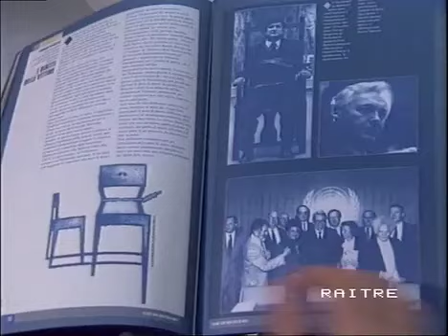Tribunale internazionale sulla ex-jugoslavia (1994)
Archivio storico RadicaliFVG - Tribunale internazionale ad hoc per i crimini di guerra nella ex-jugoslavia - Intervista a Sergio Allioni - Trieste 25/03/1994 (Tgr RAI Fvg)